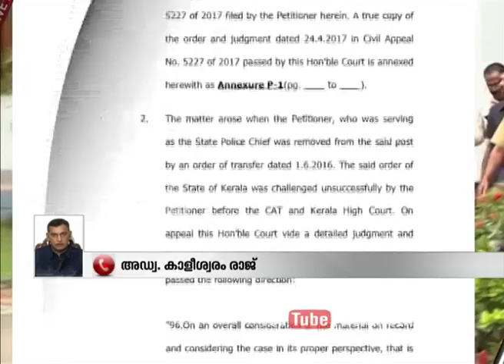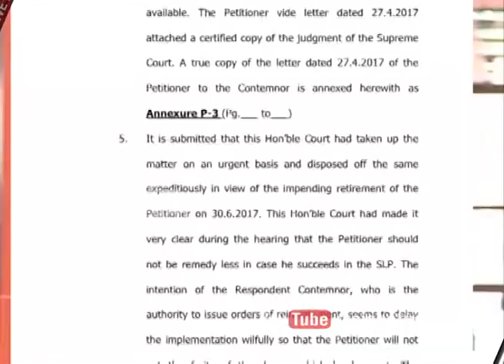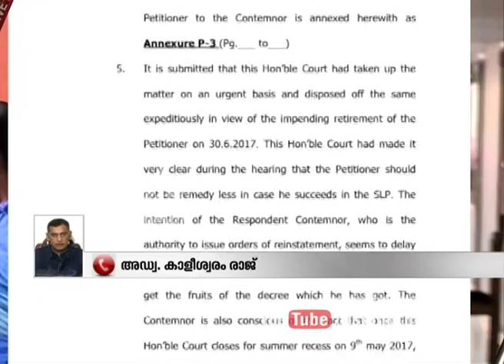TP Senkumar moves SC for contempt against Kerala Govt | News Hour 29 Apr 2017